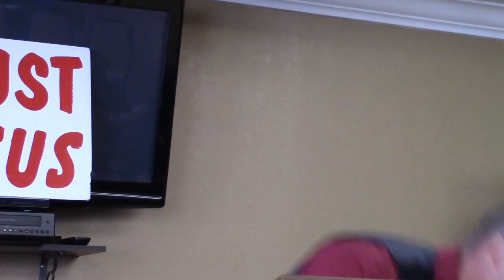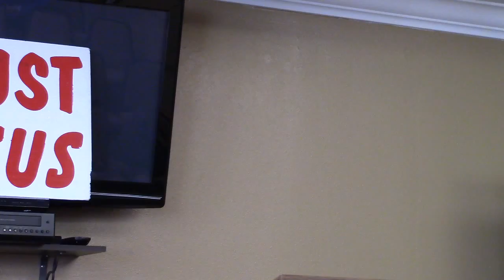Arguments to the Deity of Jesus Christ (Part 1) - Pastor Randy Gorski AVKJBC